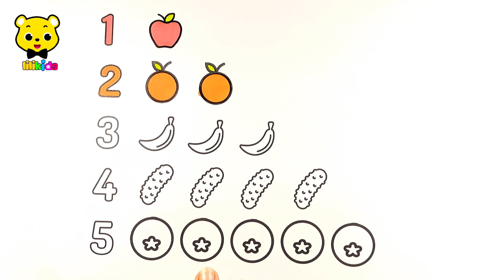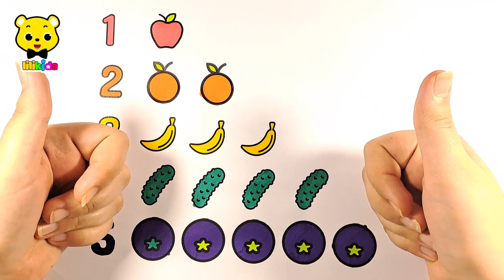LEARN NUMBERS : Drawing and Coloring NUMBERS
This video is perfect for children who are just starting to grasp the concept of numbers or those who want to reinforce their counting skills in an entertaining manner. By combining art with learning, we aim to make the learning process enjoyable and memorable for young minds.